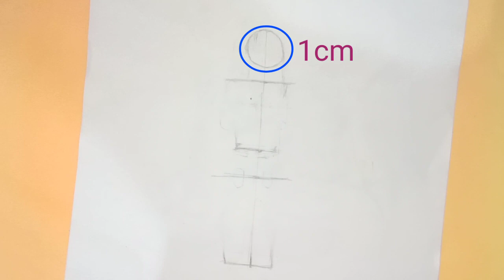Easy pencil sketch -a girl wearing jeans and top ll step by step drawing